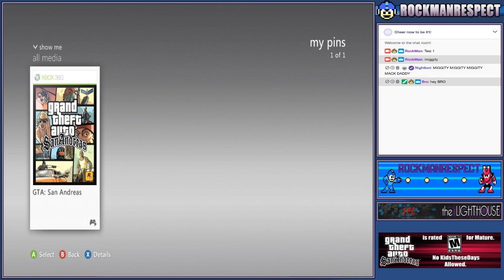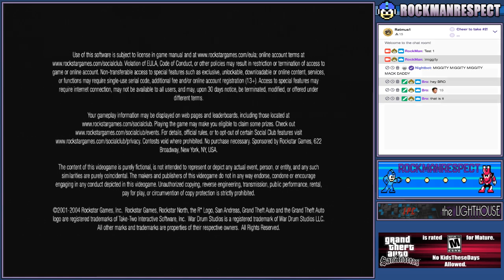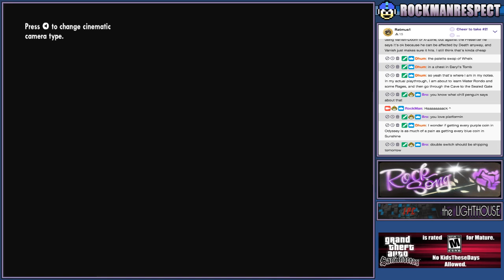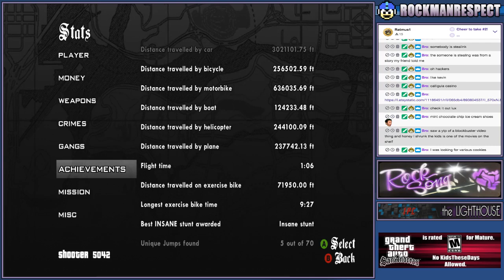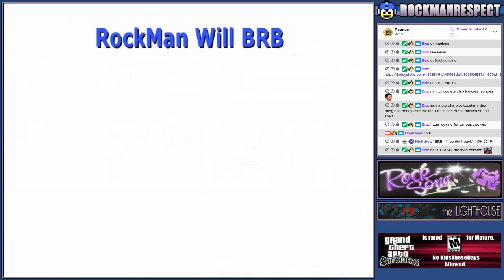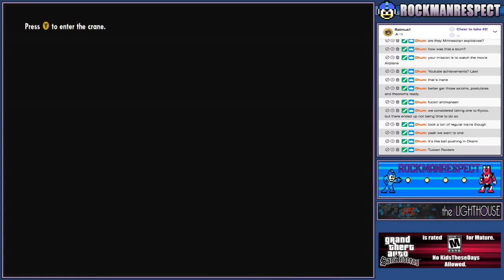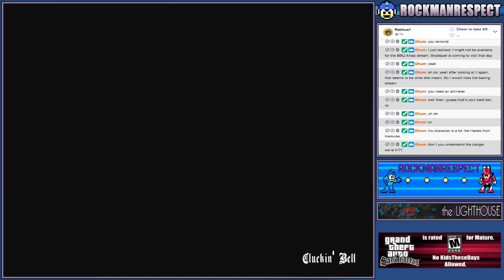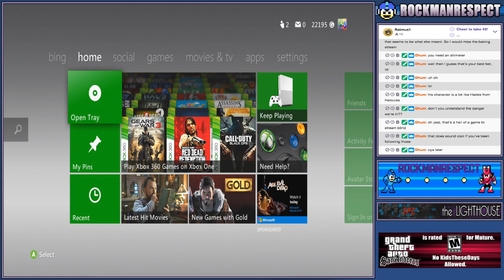Casual Grand Theft Auto: San Andreas 100% Part 11